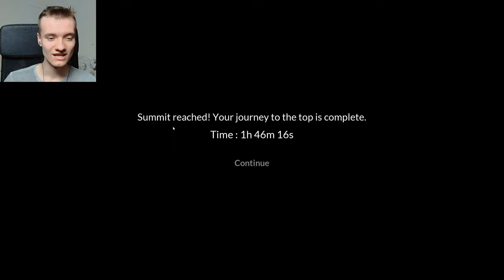ДЕД ДОЛЕЗ ДО РАЯ ▶ CHAINED TOGETHER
🎮ИГРА "CHAINED TOGETHER"

НАС БУДЕТ НА 1 БОЛЬШЕ )